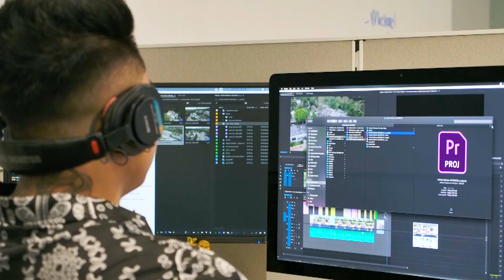American Dream TV Host Heather Knox | Selling San Antonio/Hill Country Texas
I'm so excited! Hold onto your seats, because in addition to rocking it as a full-time Real Estate Agent, I've been given the incredible opportunity to HOST an EMMY nominated tv show "American Dream TV"! It'll be a mix of Lifestyle, Culture & Real Estate here in the Texas Hill Country & San Antonio. .
I'm stepping into the spotlight to bring you all the hottest trends, expert insights, and jaw-dropping real estate gems
from the breathtaking landscapes of the Texas Hill Country and the vibrant city of San Antonio!
But that's not all! We're also shining a spotlight on the local businesses that make these areas thrive, and the charities and organizations that give back to the community we cherish so much.
But here's where YOU come in – I'm on the hunt for some extraordinary individuals and spaces to feature on the show, and I know that among my fantastic community, there's a wealth of talent, heart, and homes waiting to shine! 🏡💎
🏠 Homeowners: If you're looking to sell your amazing property and want it to be showcased on a nationwide platform, I'd love to hear from you! Whether it's a charming cottage, a sprawling ranch, or a modern city oasis – every home has a story, and I can't wait to share yours!
🔍 Home Scouts: Maybe you know of a home that's ready to hit the market and steal the spotlight! If you've spotted a gem that deserves its moment of fame, let's chat! Your insider knowledge could lead to a fabulous feature on the show!
🔨Builders: If you have a beautiful home you built & would like to be featured, I'd love to highlight you!
🏪 Local Businesses: Calling all entrepreneurs and business owners in the Texas Hill Country and San Antonio! If you've got a business that's all about enriching our communities, bringing people together, and adding that special touch, I want to hear from you. Let's showcase your brilliance and spread the word about your fantastic offerings! 🛍️🌟
🤝 Charities & Organizations: Are you involved with a charity or organization that's making a positive impact in the community? Let's team up and shine a spotlight on the incredible work you're doing. Together, we can inspire and uplift, one story at a time! 🙌❤️
Thank you for being a part of my journey! I LOVE what I do and I Love sharing it with you all!